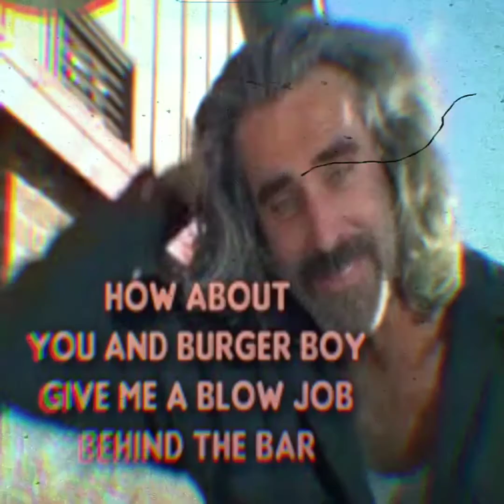Last summer part 1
When me and Jason bought that bar. Good times dude